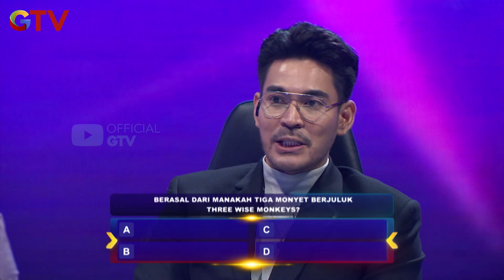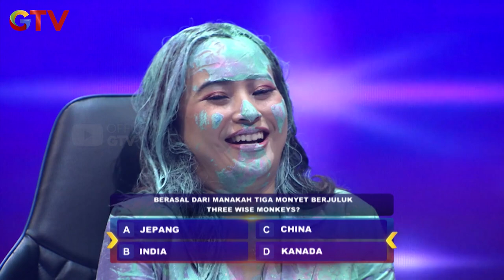SUPER TEGA! MARIA BIKIN MEREKA JADI HIJAU | TAKE IT OR LEAVE IT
Pertanyaan yang begitu sulit diberikan oleh Robby kepada para peserta karena tidak bisa menjawab para peserta wajib menyelesaikan tantangan. Maria dan Dede menyiapkan tantangan yang begitu sulit. Apakah para peserta bisa lolos dari tantangan yang diberikan oleh Maria?

TAKE IT OR LEAVE IT | 20 - januari - 2022 | (3/3)